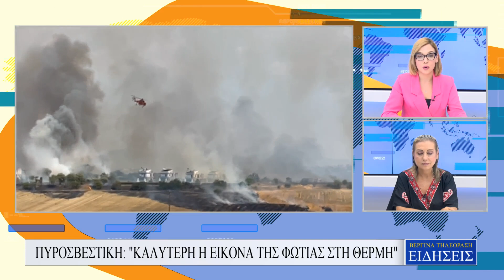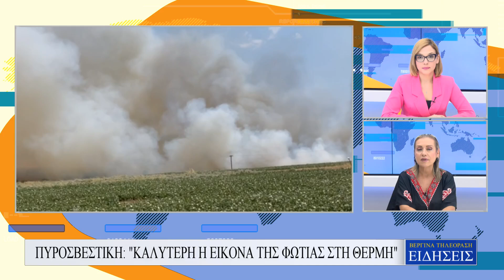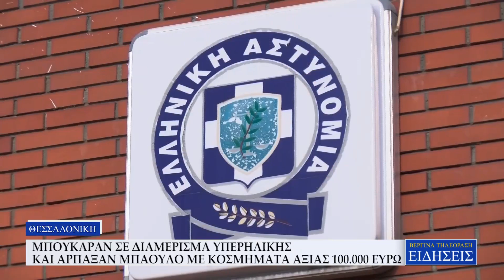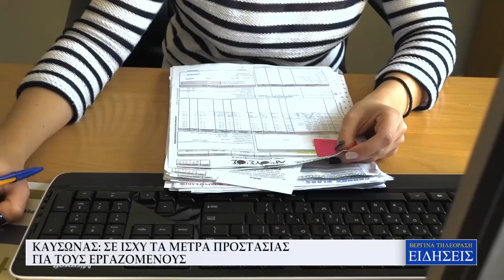ΚΕΝΤΡΙΚΟ ΔΕΛΤΙΟ ΕΙΔΗΣΕΩΝ - ΒΕΡΓΙΝΑ ΤΗΛΕΟΡΑΣΗ (18/07/24)